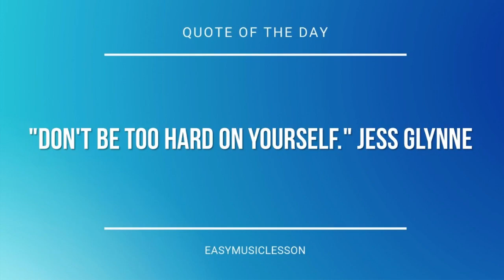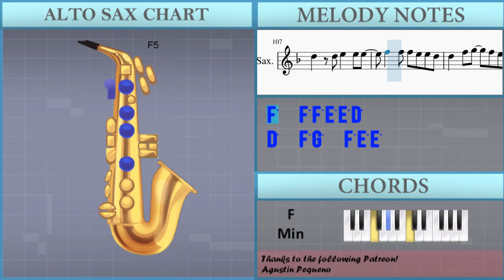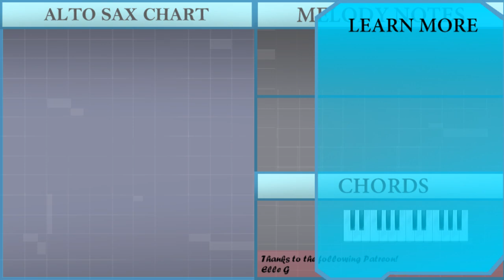How to play Everytime We Touch by Cascada on Alto Sax (Tutorial)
The easiest way to learn how to play Everytime We Touch by Cascada on the alto sax. It's a alto sax tutorial for Everytime We Touch by Cascada.

EasyMusicLesson teaches you to play the your favorite instrument, through easy and simple animation so that you too can learn how to play Everytime We Touch by Cascada on the alto sax easily. A alto sax tutorial with visual animation graphic.

Chords of Saxophone arrangement:
F Min   G# Maj   D# Maj   C# Maj   F Min   G# Maj   D# Maj
C# Maj   G# Maj   D# Maj   F Min   C# Maj   G# Maj   D# Maj
C# Maj   D# Maj   F Min   C# Maj   D# Maj   F Min   C# Maj
G# Maj   D# Maj   F Min   G# Maj   D# Maj   C# Maj   D# Maj
F Min   C# Maj   D# Maj   F Min   C# Maj   G# Maj   D# Maj
F Min   G# Maj   D# Maj   C# Maj   C# Maj   D# Maj   D# Maj
F Min   F Min   F Min   F Min   C# Maj   C# Maj   D# Maj   D# Maj
F Min   F Min   F Min   F Min   C# Maj   C# Maj   G# Maj   G# Maj
D# Maj   D# Maj   F Min   F Min   G# Maj   G# Maj   G# Maj
G# Maj   D# Maj   D# Maj   D# Maj   D# Maj   C# Maj   C# Maj
D# Maj   D# Maj   F Min   F Min   F Min   F Min   C# Maj   C# Maj
G# Maj   G# Maj   D# Maj   D# Maj   F Min   F Min   G# Maj
G# Maj   G# Maj   G# Maj   D# Maj   D# Maj   D# Maj   D# Maj
C# Maj   C# Maj   D# Maj   D# Maj   F Min   F Min   F Min   F Min
C# Maj   C# Maj   G# Maj   G# Maj   D# Maj   D# Maj   F Min
F Min   G# Maj   G# Maj   G# Maj   G# Maj   D# Maj   D# Maj
D# Maj   D# Maj   D# Maj   F Min   G# Maj   D# Maj   C# Maj
F Min   G# Maj   D# Maj   C# Maj   G# Maj   D# Maj   F Min
C# Maj   G# Maj   D# Maj   C# Maj   D# Maj   F Min   C# Maj
D# Maj   F Min   C# Maj   G# Maj   D# Maj   F Min   G# Maj
D# Maj   C# Maj   D# Maj   F Min   C# Maj   D# Maj   F Min
C# Maj   G# Maj   D# Maj   F Min   G# Maj   D# Maj   C# Maj
C# Maj   D# Maj   D# Maj   F Min   F Min   F Min   F Min   C# Maj
C# Maj   G# Maj   G# Maj   D# Maj   D# Maj   F Min   F Min
G# Maj   G# Maj   G# Maj   G# Maj   D# Maj   D# Maj   D# Maj
D# Maj   C# Maj   C# Maj   D# Maj   D# Maj   F Min   F Min
F Min   F Min   C# Maj   C# Maj   D# Maj   D# Maj   F Min   F Min
F Min   F Min   C# Maj   C# Maj   G# Maj   G# Maj   D# Maj
D# Maj   F Min   F Min   G# Maj   G# Maj   G# Maj   G# Maj
D# Maj   D# Maj   D# Maj   D# Maj   C# Maj   C# Maj   D# Maj
D# Maj   F Min   F Min   F Min   F Min   C# Maj   C# Maj   D# Maj
D# Maj   F Min   F Min   F Min   F Min   C# Maj   C# Maj   G# Maj
G# Maj   D# Maj   D# Maj   F Min   F Min   G# Maj   G# Maj
G# Maj   G# Maj

Melody notes of Saxophone:
G4   A4     A4     D5
F4         G4
G4
E5
G4     C5     A#4 A4
A#4 A4       E5
G5
F5 F5 E5 E5 D5
D5   D5 E5   E5 E5
F5   F5 F5 E5 E5 D5
D5   F5 G5   F5 E5 E5
D5     F5 E5 E5 D5
D5   F5   C5   F5
E5 D5 E5 F5
F5   C5 C5   A4 C5 C5
D5   F5 G5   F5 E5 D5
E5 D5 E5 C5 F5   F5 F5 E5
F5   C5   C5   A4 C5
G4   F5 F5 F5 E5 E5 D5